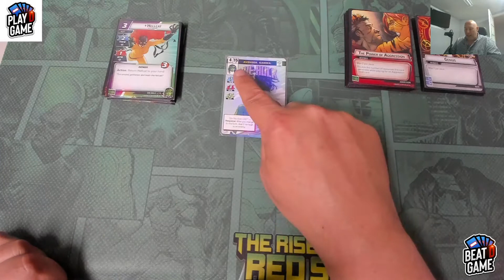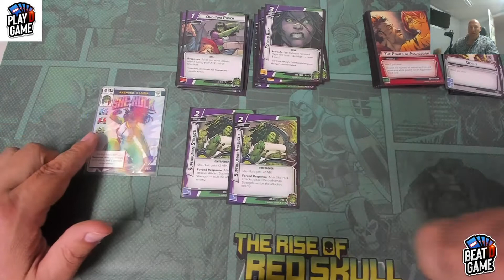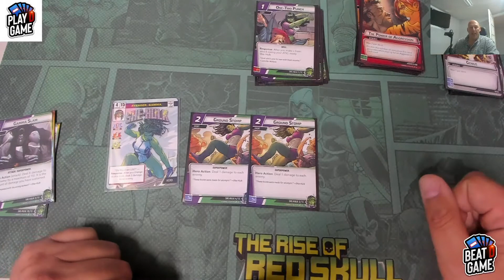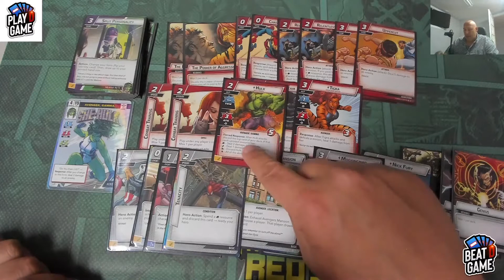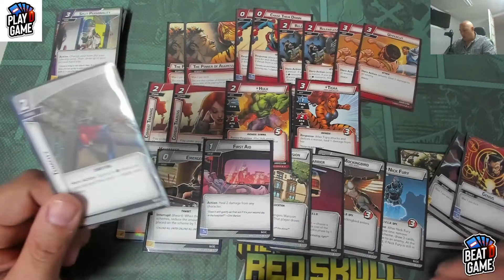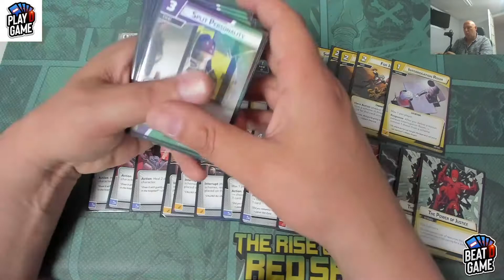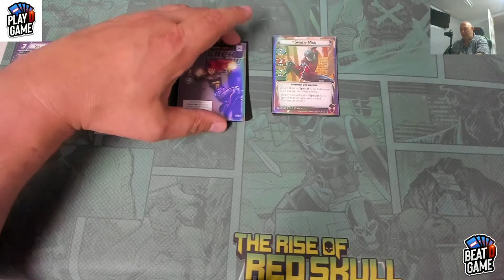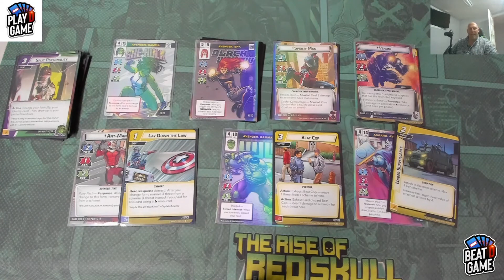Au dela du preconstruit Miss Hulk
Une série pour les nouveaux et les joueurs intermédiaires. On évalue les forces et faiblesses du héros et comment améliorer le deck pré construit en utilisant seulement les cartes du core set et les cartes disponibles du paquet héros. Cette série vise a aider les joueurs à faire la transition du mode standard à expert. On va aussi mettre l’emphase sur 2 aspects qui sont les  plus représentatif du héro. Finalement  on va discutée des paquets où deluxes qui vont rehaussée l’expérience de jeu pour ce héros dans cette aspect.